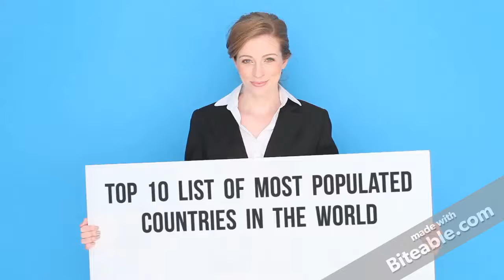Top 10 list of Most Populated countries in the world | 2017 | Must watch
Top 10 list of Most Populated countries in the world